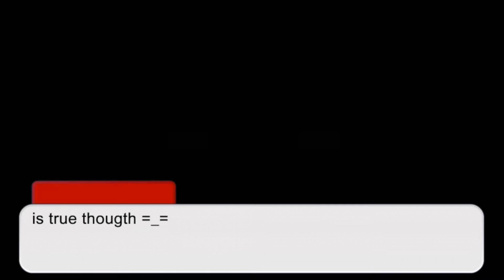||ESCAPED|| ep 3- Gacha club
-Read me-

is totally free you know? U3U